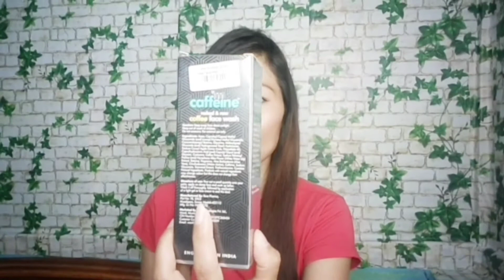M Caffeine naked &raw coffee face wash normal to oily skin Review//AMA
India's first Caffeinated personal care brand.
beauty has no colour or gender.its all about well-being with Caffeine at the heart,our products are designed to bring you the best in skin and hair care.
confident,bold , and natural is how we see you.

AMA M#ama#ama m
Arunachal Pradesh